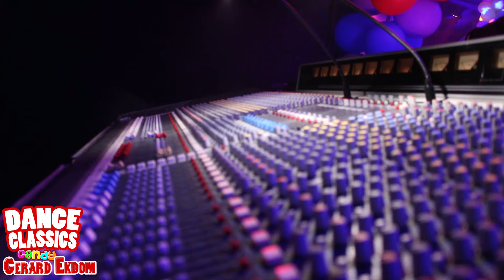AfterMovie - Dance Classics - Gerard Ekdom - 14-5-2016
Weer een grote naam tijdens deze editie van Dance Classics. Vorig jaar draaide hij op 22 mei Azotod helemaal gek. Een jaar later doen we het kunstje gewoon weer net zo graag over. Begonnen bij stadsomroep Utrecht en inmiddels een van de meest populaire radio DJ’s van Nederland : Gerard Ekdom!

Deze avond zul je verleid worden met de meest mierzoete Dance Classics ooit gemaakt. Met als thema Candy, kunnen ook de zuurstokroze beenwarmers en de feloranje bretels niet in de kast blijven liggen!